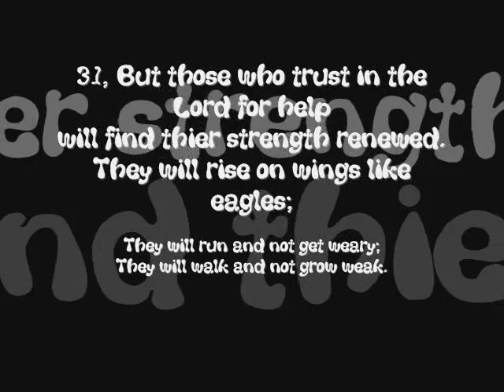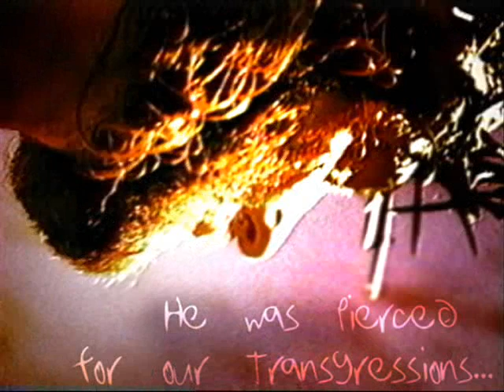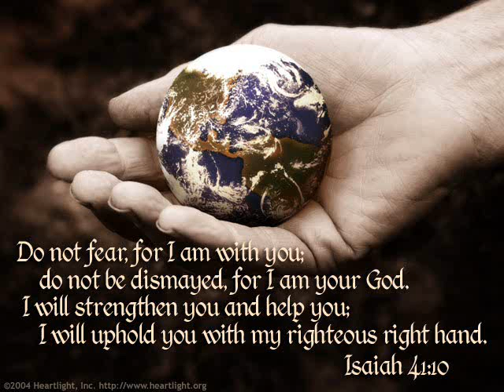ccsbt youth camp part 1 2009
our camping